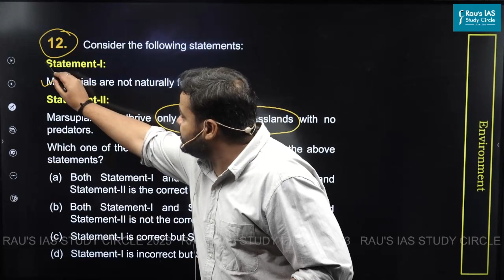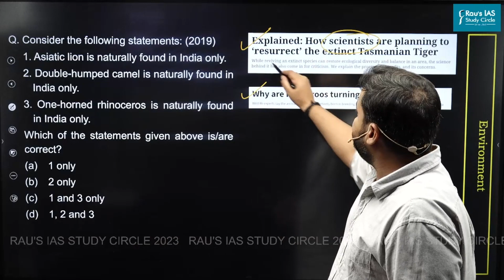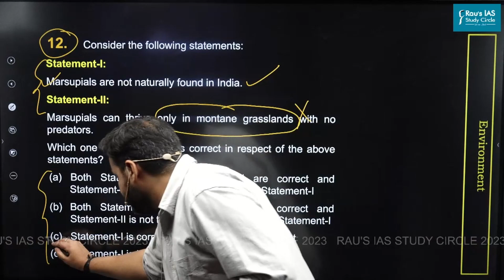UPSC CSE Prelims 2023 | GS Paper 1 | Question - 12 | Set - A | Answer & Explanation | Rau's IAS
🎯Question 12 :  Consider the following statements :
Statement-I:
Marsupials are not naturally found in India.
Statement-II:
Marsupials can thrive only in montane grasslands with no predators.
Which one of the following is correct in respect of the above statements?
(a) Both Statement-I and Statement-II are correct and Statement-II is the correct explanation for Statement-I
(b) Both Statement-I and Statement-II are correct and Statement-II is not the correct explanation for Statement-I
(d) Statement-I is incorrect but Statement-II is correct
Statement 1 is correct: Marsupials are not naturally found in India. Marsupials are any members of the mammalian infraclass Marsupialia. All extant marsupials are endemic to Australasia, Wallacea and the Americas. A distinctive characteristic common to most of these species is that the young are carried in a pouch. Living marsupials include opossums, Tasmanian devils, kangaroos, koalas, wombats, wallabies, and bandicoots among others, while many extinct species, such as the thylacine, are also known.

Statement 2 is incorrect: Most Australian marsupials live in dry scrub or desert habitat. In South America, marsupials live in forests or tropical rainforests. Marsupials can live in any part of the forest habitat, from the trees to the forest floor where, like the wombat, they burrow underground.
🎯Connect with Rau’s IAS Study Circle